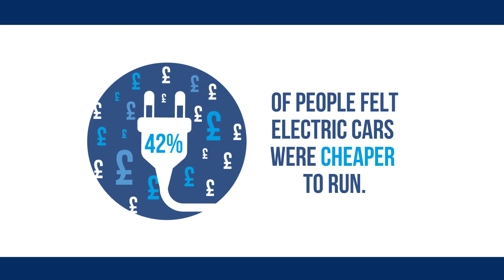Electric Vehicles - Did You Know? | Bristol Street Motors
Some interesting facts on electric vehicles!